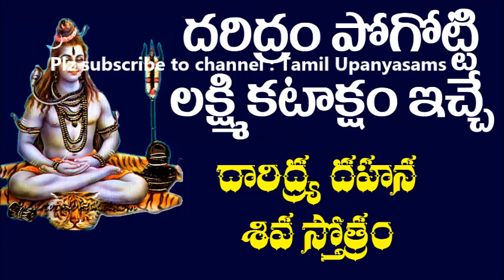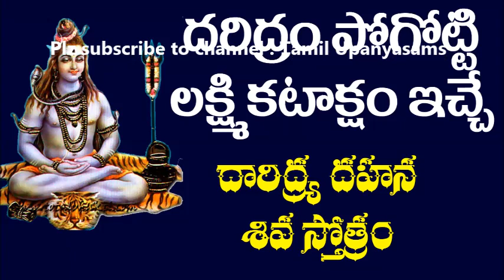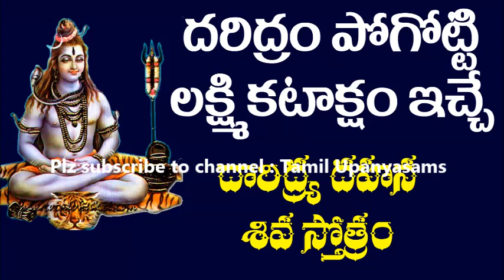Daridram Pogotti Lakshmi Kataksham iche Daridra Dahana Siva Stotra Mahima In Telugu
I am not repurposing someone else's content without adding significant original commentary or educational value. All videos commentary and voice my own voice.

Telugu Speech-Narada Bhakthi Sutras By Samavedam Shanmukha Sarma Garu
దీపావళి రోజున ఈ మంత్రం చెప్పుకొని స్నానం చేస్తే లక్ష్మీ కటాక్షం-Chaganti Gari Pravachanam